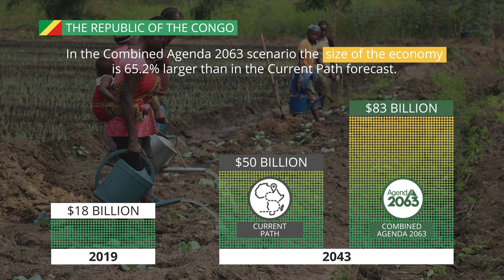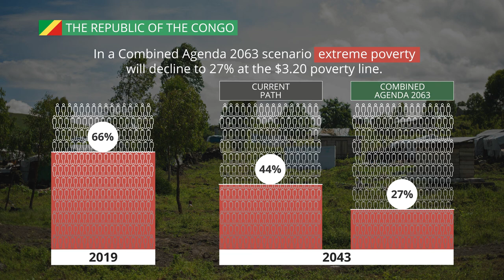12 The Republic of the Congo